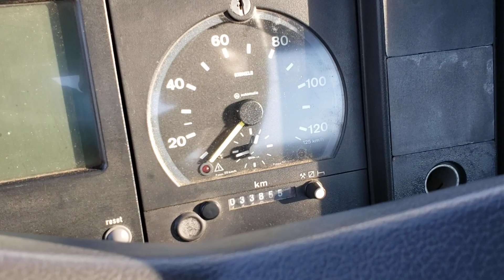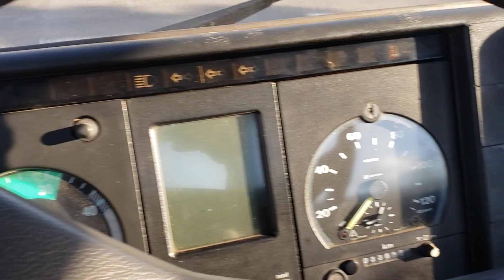Mercedes unimog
33mil kms original
Pertencia ao Exército
Raríssimo
R$ 490.000,00